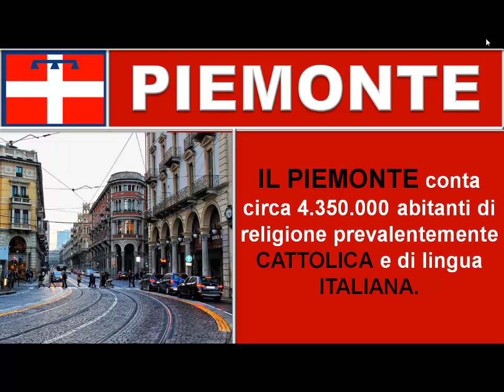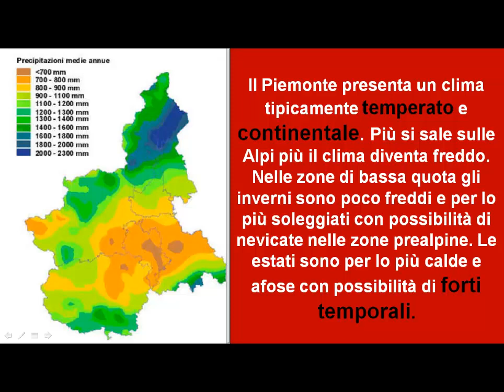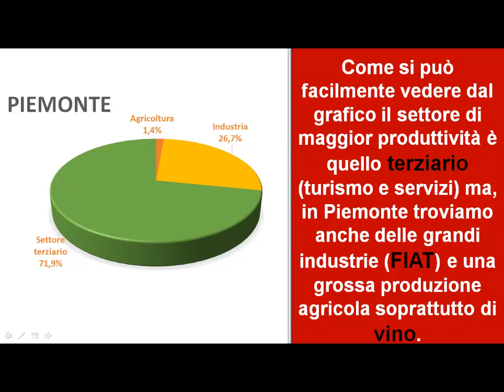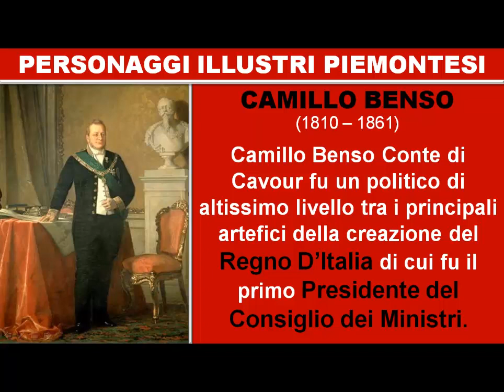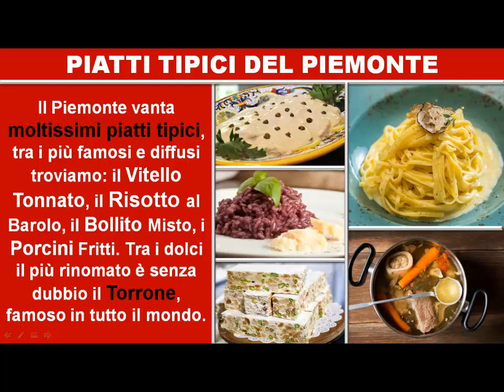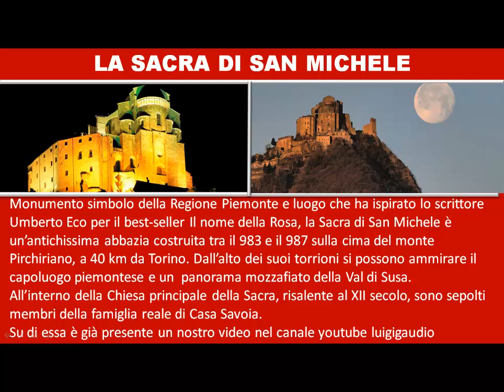Piemonte. Lezione di geografia.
Piemonte. Lezione di geografia del prof. Luigi Gaudio. Trascrizione di Lorenzo Vergansco

Ecco come vedete il Piemonte confina con alcune altre regioni italiane: la Valle d’Aosta (a nord), la Lombardia e L’Emilia-Romagna (ad Est), la Liguria (a sud) e con la Francia (ad Ovest) ed il suo capoluogo è la città di Torino che ha 879.800 ma in genere nelle città del nord il numero degli abitanti è in crescita per via del fenomeno migratorio. Se consideriamo tutta la cintura torinese arriviamo a superare i 2 milioni di abitanti.

Torino può vantare di essere il quarto comune italiano per la sua popolazione ed il terzo, invece, per il complesso economico e produttivo italiano. La città, inoltre, è considerata come una delle principali città universitarie, artistiche e culturali italiane.

Alcuni dei luoghi più importanti da visitare nella città sono ad esempio la mole Antonelliana, uno dei monumenti ottocenteschi più famosi della città o le residenze sabaude adiacenti alla città come, ad esempio, la reggia di Venaria.

Il monumento simbolo della città di Torino è senza dubbio la mole Antonelliana che venne costruita nel periodo che va dal 1863 al 1889 e prende il nome dell’architetto che la costruì ossia Alessandro Antonelli.

Inizialmente la struttura doveva essere la nuova sinagoga della città poi per questioni di altezza si preferì cambiare la sua funzione a causa della sua eccessiva altezza, negli stessi anni Eiffel progetterà la sua torre nella città di Parigi.

Il Piemonte, oltre a Torino (che è anche il capoluogo e sede della giunta regionale) ha altre sette province: Cuneo, Asti, Alessandria, Biella , Novara, Vercelli e Verbania che rappresenta la sponda piemontese del lago maggiore che oltre a Verbania comprende la città di Cusio e la Vald’Ossola dove si trovano città come Domodossola.

La regione Piemonte conta all’incirca 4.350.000 abitanti di prevalenza di religione cattolica  e parlanti la lingua italiana.

Il Piemonte, dopo la Sicilia, è la regione più estesa d’Italia ed il suo territorio è composto principalmente dalle catene montuose delle Alpi (arco alpino) e degli Appennini (al confine con la Liguria).  Nella zona centrale, ad Est, è presente la pianura e la collina. Il fiume principale della regione è il Po’ mentre il lago più esteso della regione è il lago Maggiore al confine con la Lombardia nella provincia di Verbania.

Il clima piemontese è un clima temperato: le zone più fredde sono quelle montane mentre nelle zone pianeggianti gli Inverni sono piuttosto miti e con la possibilità di nevicate nella zona prealpina. Le estati, invece, sono afose e con la possibilità di forti temporali.

La fauna presente nel territorio è composta, oltre che dagli stambecchi ed ai camosci (tipici del parco del Gran Paradiso) troviamo volpi, cervi, caprioli. Mentre più a sud è possibile avvistare cinghiali e lupi. Infine, nell’area protetta del monte Fenera è possibile avvistare la cicogna nera che è ospitata solamente in questa zona sul territorio italiano. Il settore comprendente il turismo ed i servizi è quello maggiormente sviluppato sul territorio ma troviamo anche grandi industrie come la Fiat e una produzione agricola legata soprattutto alla produzione vinicola. I vini piemontesi hanno trovato un grande commercio nel mondo come nel caso del Barolo che viene esportato in tutto il mondo. Inoltre vi sono tantissimi piatti tipico come: il risotto al barolo, il vitello tonnato, il bollito misto, i porcini fritti mentre tra i dolci il più famoso è il torrone.

Tra i personaggi illustri che sono vissuti nella città di Torino ricordiamo Camillo Benso conte di Cavour che fù il primo presidente del consiglio dei ministri.

Molto importanti nelle regione sono le tradizioni conservate da artisti come Rinaldo Doro che svolge un lavoro di ricerca di curente, monferrine ed altri balli tipici e suona strumenti come la ghironda (viulo in dialetto) o l’organetto diatonico (semitun).

La sacra di San Michele è il monumento religioso più importante della regione e si trova all’imbocco della val di Susa ed all’interno sono sepolti membri della casata dei Savoia.